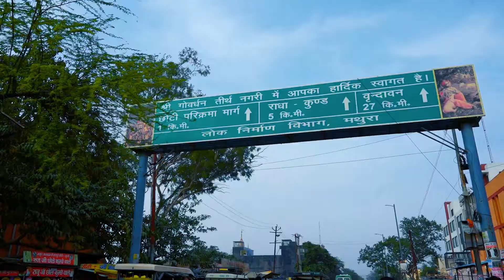copyright free video | Mathura Places | Uttar Pradesh | Incredible India